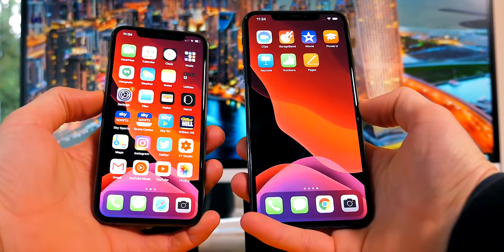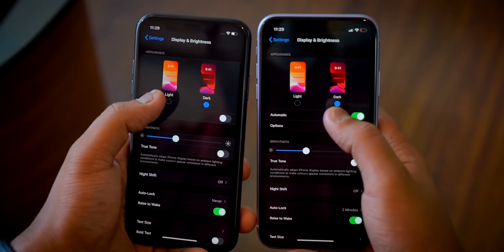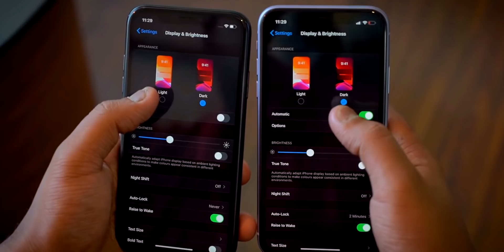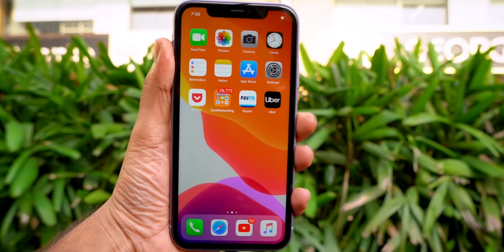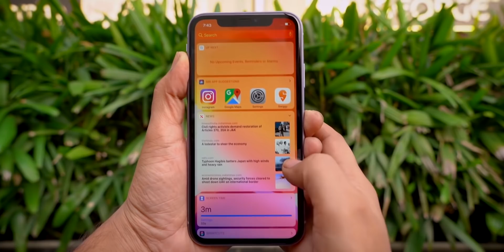Android phone നേക്കാൾ നല്ലത് iphone ആകാൻ ഉള്ള കാരണങ്ങൾ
Reason to consider iphone Malayalam
iphone v/s Android phone Malyalam

Why iphone is better than android phone
ios vs android malayalam
apple vs android phone malayalam